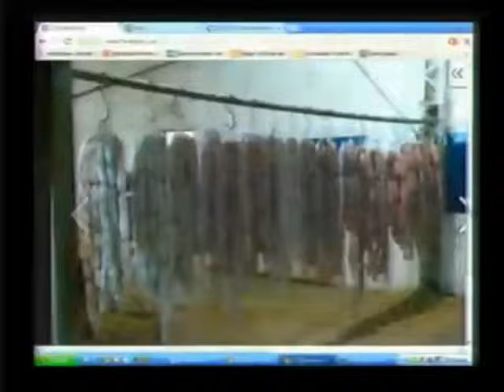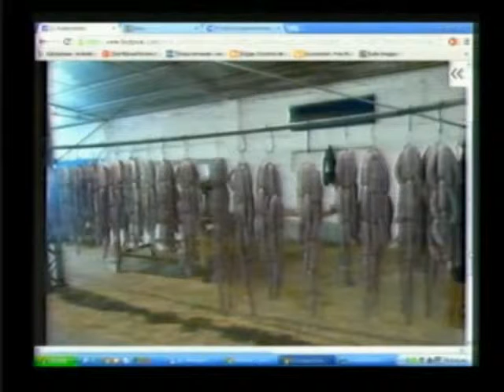EN CAMPO LA ROSA LOS CHORIZOS ESTÁN A PUNTO RADIO IMAGEN